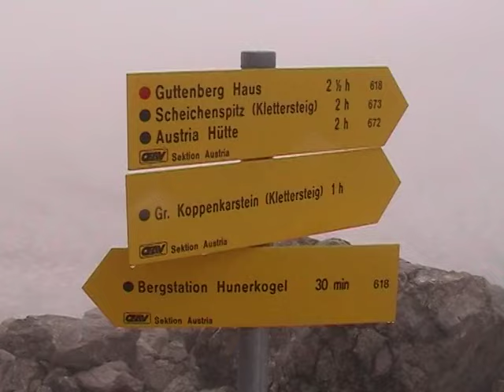Hunerscharte - Edelgrieß - Dachstein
[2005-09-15] 950 Höhenmeter Bergtour zum Edelgrieß (2.565 m).
4:30 von Wien weg. Nach genau 2,5 Stunden in der Ramsau (Frühstück).
7:45 Türlwandhütte (Parkplatz). Ziel: Koppenkarstein. An der Südwandhütte vorbei zur Hunerscharte (Nebel, naß, nieseln). Am Schladminger Gletscher einer Gruppe Bergführer begegnet. Austria Scharte (Leiter) - Rosmarienstollen (1983 erbaut) - Edelgrießgletscher - alles im Nebel.Hinauf zum Einstieg (Irg Klettersteig) auf den Koppenkarstein (dichter Nebel, naß). Hier umgedreht. Abstieg von 2.565 m über's Edelgrieß (Steinböcke) - Gamsfeld (Kletterer) - Burgleiten - Alm zur Türlwandhütte und Parkplatz. Mittagessen in der Walcherhütte (Kasnocken + Salat). Heimfahrt über den Schoberpass bis 19:30 Uhr.